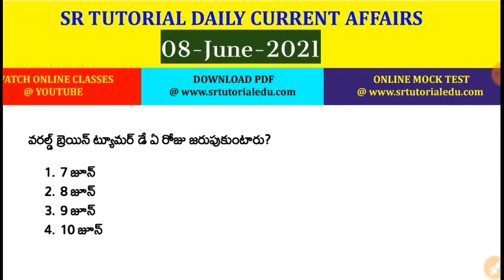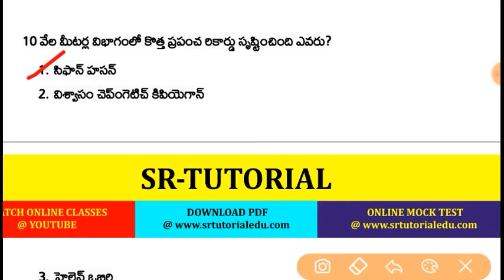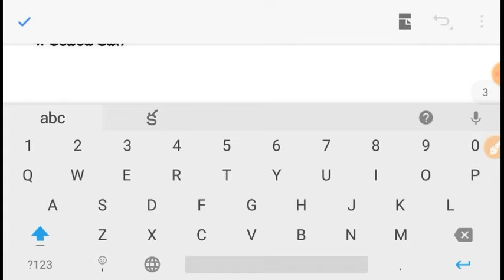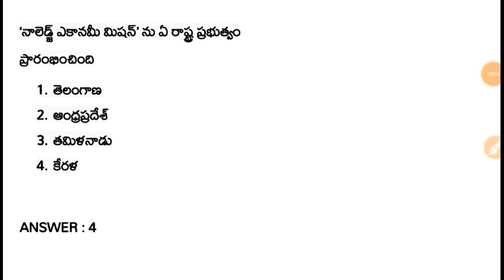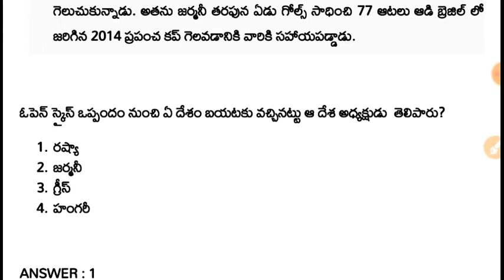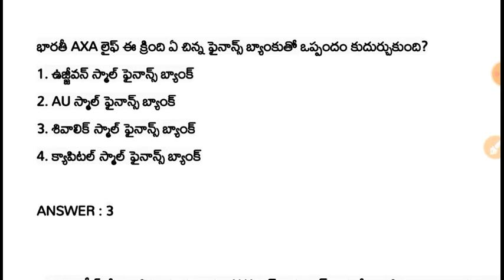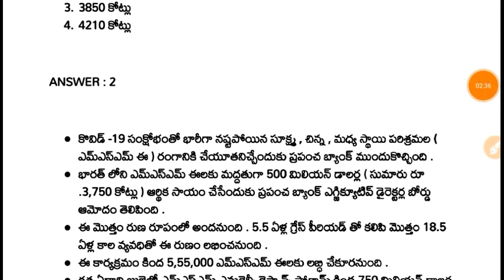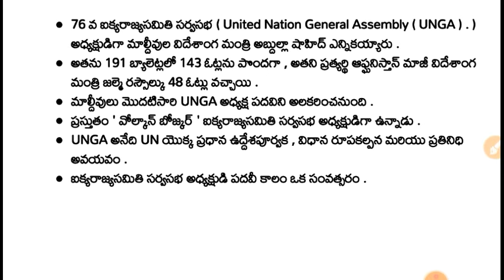8th June 2021 Daily Current Affairs || 08-06-2021 Daily Current Affairs in Telugu APPSC & TSPSC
Want to understand how to make full use of Saadhana Batch courses to crack the exam
Understand Strategies, shortcuts, tips in cracking Group 1 & Group 2 exams

Join Batch Educators Special Class sessions
Mini Course Date: June 8th.

ఎందుకు వేచి ఉన్నారు
Join the new Batch course coming up!!!
అధికారిగా మారే అవకాశాలను పెంచుకోండి

1. Entire syllabus of Group 1 & Group 2
2. Top Educators in the Unacademy-APPSC & TSPSC Platform
3. The course will be covered in Telugu and the notes will be provided in English
Batch Name: Practice Course through MCQs for Group I & II Exams
Date of Launch: June 8th |  10:30 AM

Want to understand how to make full use of Lakshyam Batch courses to crack the exam

Join  Batch Educators Session on 8th and 9th May
Mini Course Dates: 8th and 9th May

Links for Integration:

1. 12+2 Limited Subscription Offer

4. Group 1 & Group 2 Marathon

5. Previous Year Question's Session